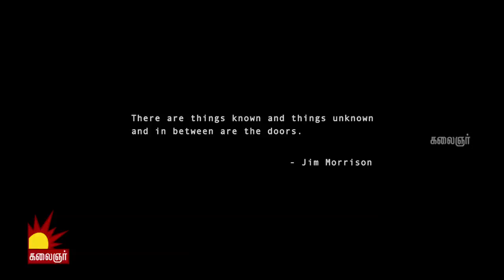Naalaiya Iyakkunar 6 | நாளைய இயக்குனர் 6 | Short films | Kalaignar TV [Epi 8]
ஞாயிறு காலை11 மணிக்கு..